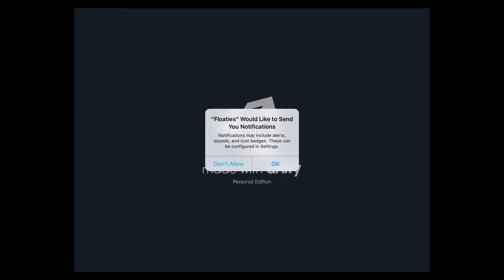Floaties - Endless Flying Game (By ElitApps, Ltd.) - iOS / Android - Gameplay Video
How about helping chicken float instead of crossing the road?

Meet the FLOATIES, a group of 4 differently-colored characters that must be helped to stay alive in their endless floating adventure.

Tap your way to a record-setting number of floats with over 40 different characters ranging from from clumsy chicken to ferocious dinosaurs while dodging crazy and unexpected obstacles. With an endless gameplay, Floaties will keep you hooked as you travel 8 different worlds filled with specific obstacles. All you have to do is tap to keep the characters floating, but the easy controls are balanced by an almost impossible gameplay. Dare to take this challenge?

Main Features:
- Endless Floating Gameplay. Control up to 4 “floaties” at the same time each with its own color by simply tapping to help them float. Each floatie is immune to the same color obstacles but is destroyed instantly by obstacles with other colors. Your main goal is to have a fleet of all colors and to try surviving the longest. Easy to play, but impossible to survive for long!

- 8 Adventurous Worlds. Help your floaties survive through the ancient world of Egypt, the sci-fi landscape of the Moon, the unlawful Wild Wild West, the dangerous Jurassic Park and more. Each of the 8 playable worlds feature its own particularities depicted in eye-catching 3D graphics so get ready to dodge out-of-orbit satellites on the Moon, T-Rex bones in Jurassic Park and hundreds others!

- Dozens of Characters. From flying drones, chicken, rockets to E.T., Cleopatra or even Jack the pirate you can unlock more than 40 different fun characters. Collect coins throughout the game and use those to spin the wheel of fortune to get a new random character or unlock your favorite one. Gain experience with each character and level them up to 5 stars!

- Powerups and abilities. Aside coins you can collect special objects that help you gain powerups for a limited time (i.e. collect 4 potion bottles to double your coin collection for 15 seconds). With your new abilities you’ll survive longer and score higher.

- Solve Quests. Each world has a theoretically endless flying/floating gameplay, although in reality you die A LOT, but offers side quests too. Can you collect 7 items of the same color? Or have one of RGBY floatie destroyed a couple of times? The more quests you solve, the tougher that level gets. You start at Easy, advance to Medium and become a master when you reach the Hard level of difficulty.

- Achievements & Leaderboard. Connect via Game Center to unlock more achievements and access the social or global leaderboards if your score is high enough. You’ll also be able to analyze the statistics for each world, such as how many items you’ve collected, how many quests you’ve completed, what was the best score and MUCH MORE!

- Multiplayer Challenges. Provoke up to 4 of your friends to a game of keeping floating characters alive! You can play the game in multiplayer mode and this gives 4 users the chance to play Floaties on the same device. Who can be the best? Only practice will tell!

Aside surviving all sorts of entrapments that destroy Floaties of a different color (i.e. than the obstacle color) you must collect coins, power-ups and character resurrection items. Play often and you will be able to get free coins too by pulling the handle of a slot machine. The same game will unlock a random character for 100 coins.

Each world you play in features awesome 3D graphics and well designed characters that create a great gaming experience especially accompanied by an entertaining soundtrack and sounds.

THANK YOU for downloading, playing and rating our game! It means a lot to us.

Playstore  :